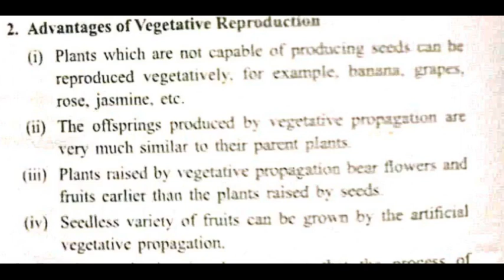SCIENCE SUCCESS == CLASS VII == REPRODUCTION OF PLANTS =VEGETATIVE REPRODUCTION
SCIENCE SUCCESS ==
CLASS VII ==
REPRODUCTION IN PLANTS
VEGETATIVE REPRODUCTION